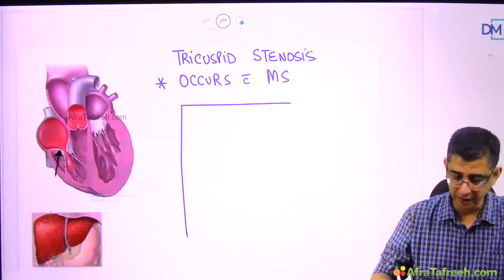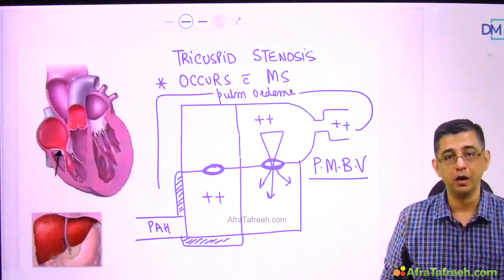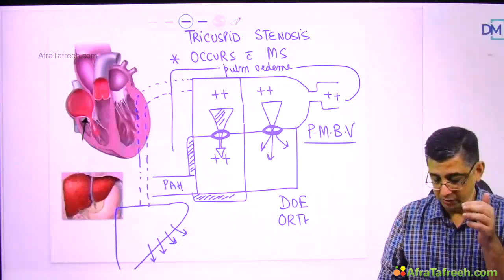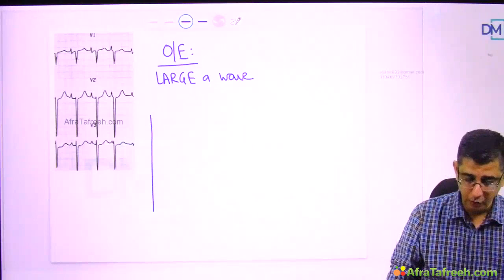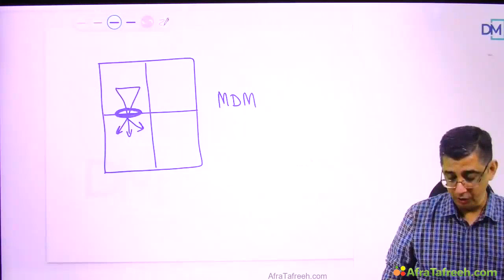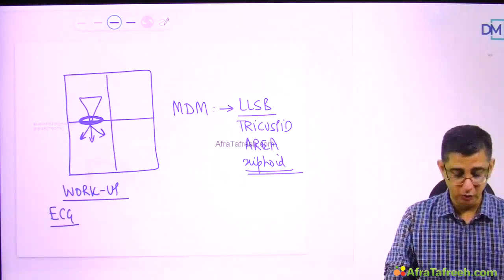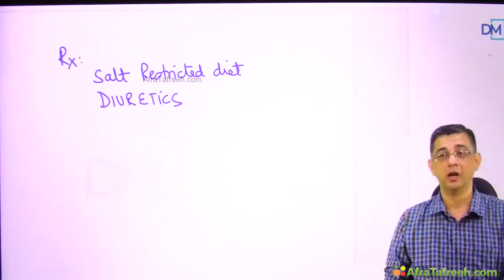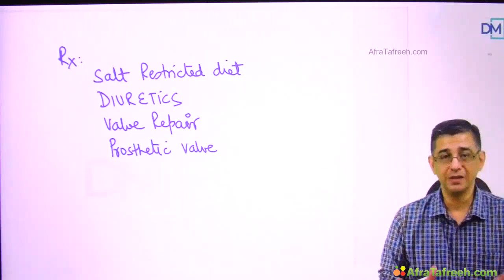Cardiology Lecture 10, Right Sided Valve Lesion and Tricuspid Stenosis, Medicine DM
This video is a discussion on Right Sided Valve Lesion and Tricuspid Stenosis.